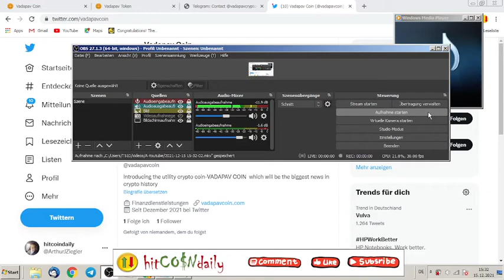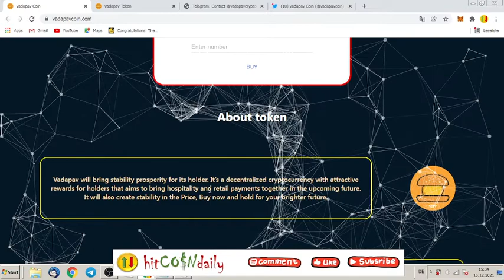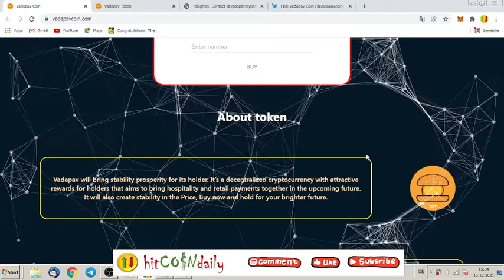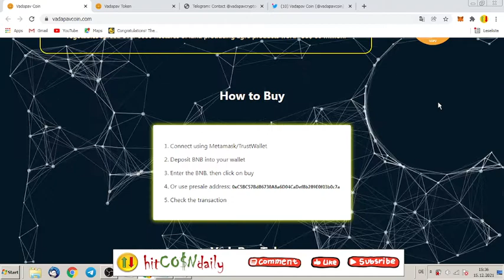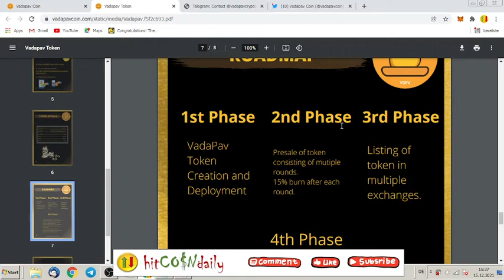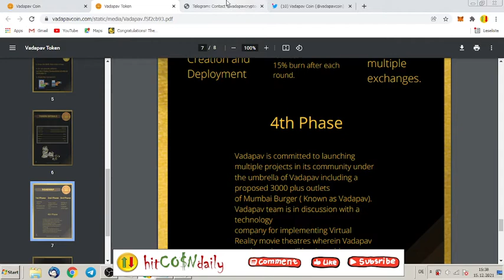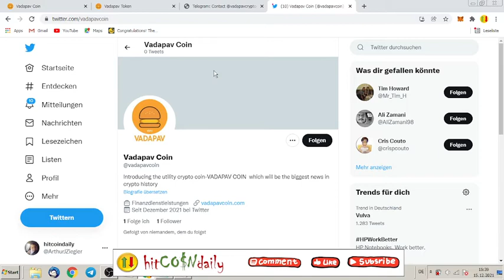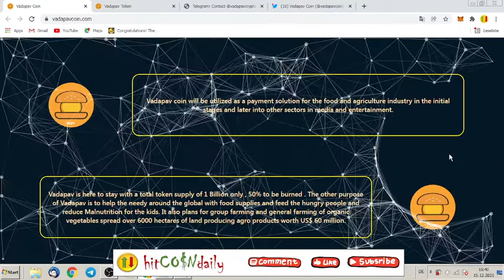Will Vadapav Coin go to the moon? 1000X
Vadapav will bring stability prosperity for its holder. It’s
a decentralized cryptocurrency with attractive rewards
for holders that aims to bring hospitality and retail
payments together in the upcoming future. It will also
brighter future.
Vadapav coin will be utilized as a payment solution for
the food and agriculture industry in the initial stages
and later into other sectors in media and
entertainment.
Vadapav is here to stay with a total token supply of 1
Billion only , 50% to be burned . The other purpose of
Vadapav is to help the needy around the global with
food supplies and feed the hungry people and reduce
Malnutrition for the kids. It also plans for group
farming and general farming of organic vegetables
spread over 6000 hectares of land producing agro
products worth US$ 60 million.

BTC:
13yzvZ23qogT1o11S65Sqb2rqBvdcfg4Kx

BNB Binance Smart Chain BEP20:
0x593a02810ce6a891dc86bc7ab2bf7c4e7f41e899

yBit, Market Cipher, Ledger, TokenMetrics, Crypto.com & more!

This crypto text in the cryptonews don´t make much sense on the blockchain, but it will help to be big like Cardano, Coinbase, Binance or Bitcoin.

According to the die hard maximalists, there is only one true cryptocurrency that will last and that is Bitcoin.

This is untrue as we know that there are many use cases that Bitcoin just cannot meet. Everything from privacy preserving to smart contracts and scalability.

Nothing here in shall be construed to be financial legal or tax advice. The content of this video is solely the opinions of the speaker who is not a licensed financial advisor or registered investment advisor. Trading Forex, cryptocurrencies and CFDs poses considerable risk of loss. The speaker does not guarantee any particular outcome.